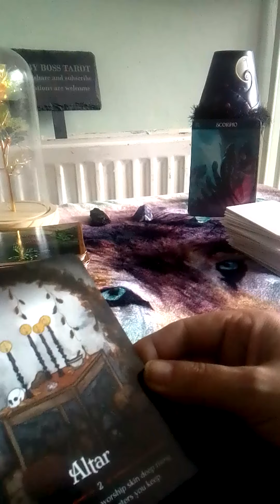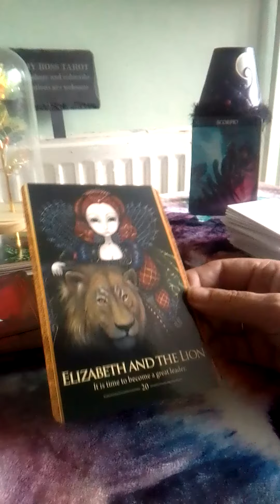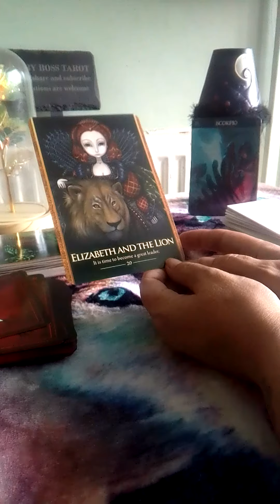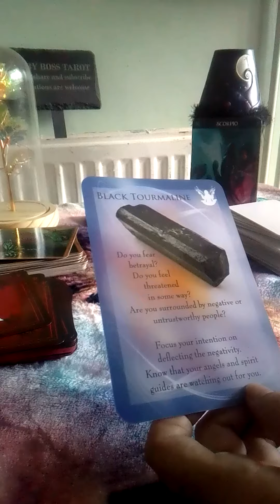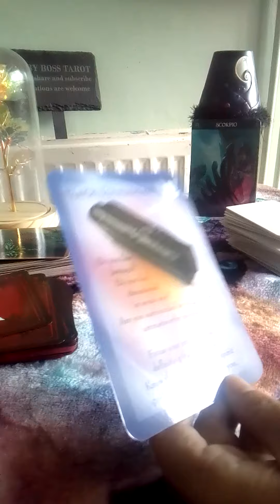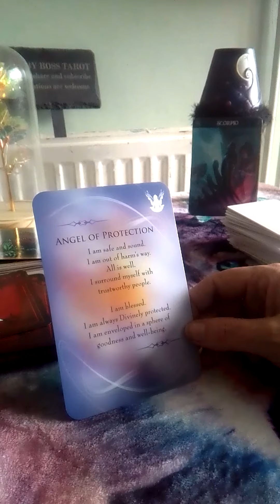all signs Scorpio part two